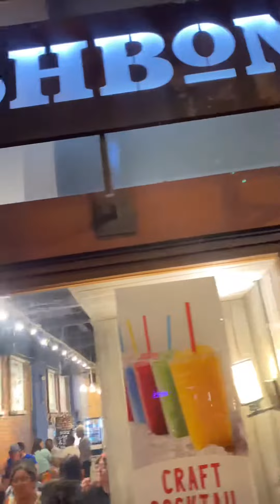Downtown 📍Wishbone philly & Woodys pridemonth 🏳️‍🌈